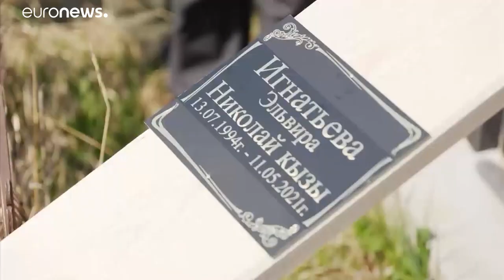Előzetesben a kazanyi vérengzés gyanúsítottja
A 19 éves lövöldöző akár életfogytiglani szabadságvesztést is kaphat.